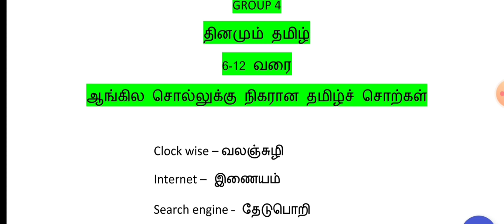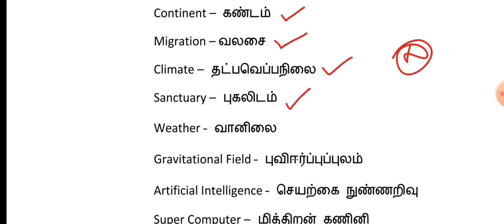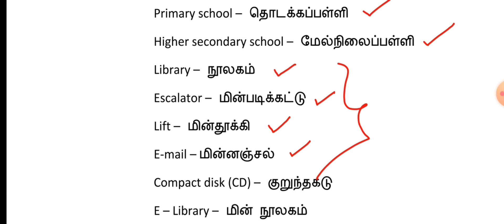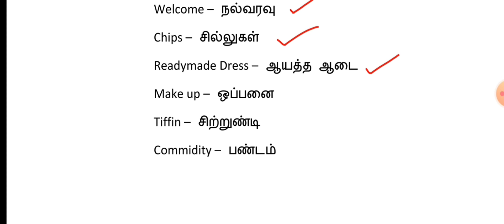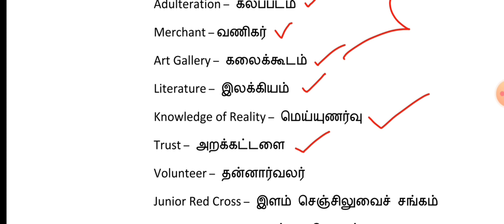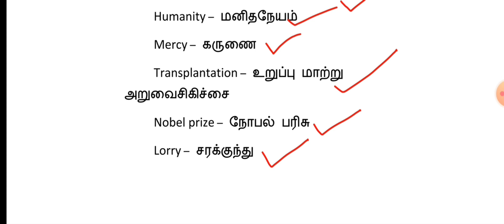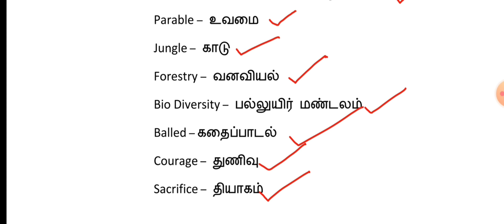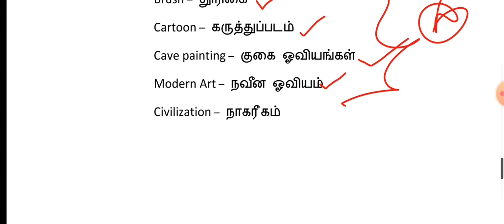தினமும் தமிழ்✔✔## (6-12 வரை) ஆங்கிலச் சொல்லுக்கு இணையான தமிழ்ச் சொற்கள்👍👍👍##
6.      திருக்குறளின் அதிசயங்கள் full video link…

7.      தமிழ் 10 வகுப்பு அனைத்து நூல் மற்றும் நூலாசிரியர்கள் full video link

தமிழ் daily test

5.      Model test 5 full video link

7.      Model test 7 full video link